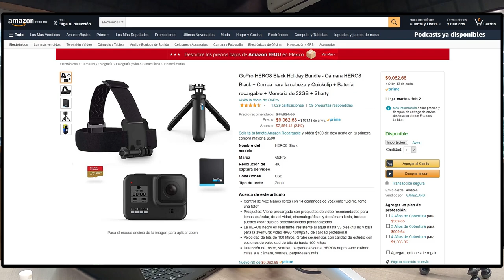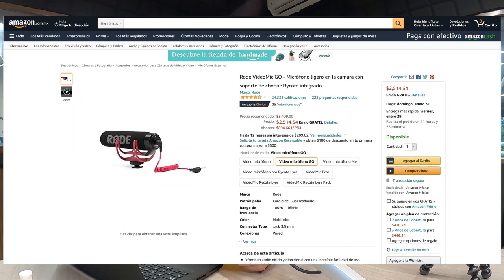Que necesitas para empezar en YouTube 2021 | JuanDeAvilaMx | 27 Enero 21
Aquí un link de Amazon por si quieren comprar una GoPro 8

Aquí un link de Amazon por si quieren comprar una Canon EOS M50

Aquí un link de Amazon por si quieren comprar un micrófono Rode VideoMic Go

Aquí un link de Amazon por si quieren comprar un micrófono Rode Inalámbricos